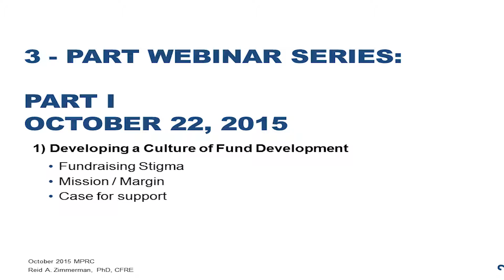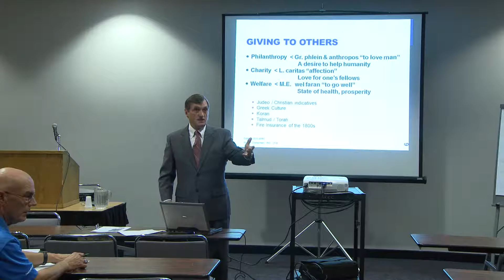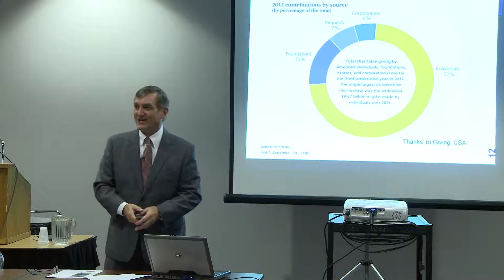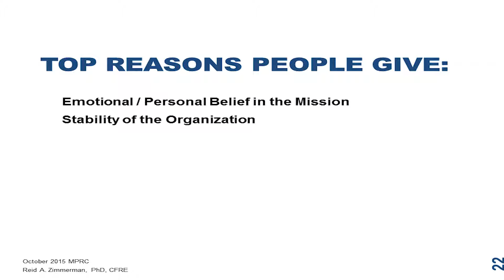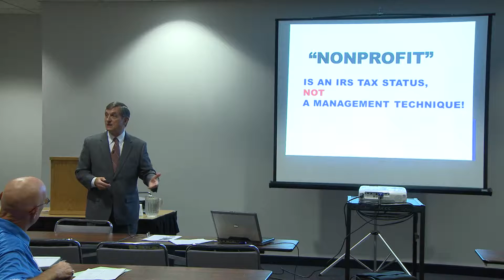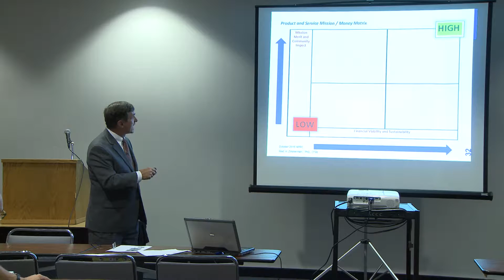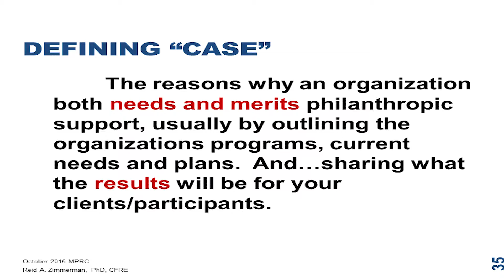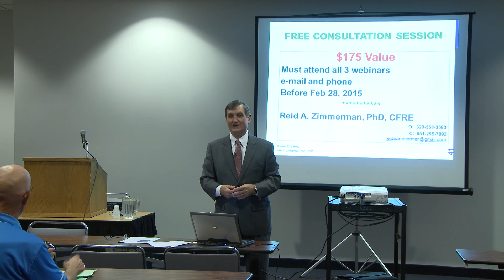How To Thrive When The Grant Dollars Expire (Part 1)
Breakout Session Presentation at Program Sharing Conference on October 22, 2015

Developing a Culture of Fund Development

- Fundraising Stigma
- Mission / Margin
- Case for Support

Presenter: Reid Zimmerman, PhD, CFRE Reid has over 30 years experience in the social services sector, having served as an executive director, vice president of development, communications director, and board member for a number of organizations in MN. He is the Honorary Professor of Practice at Hamline University, teaching nonprofit and public administration management & leadership. He is also an adjunct professor of nonprofit management at Capella and St. Thomas Universities.